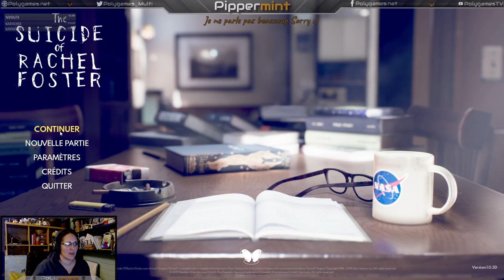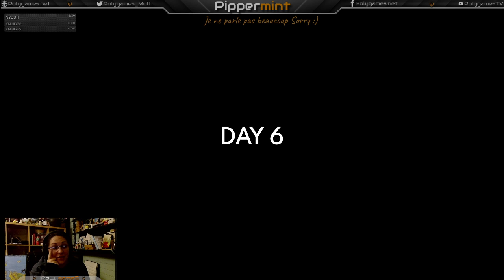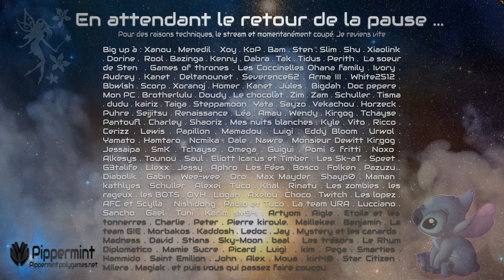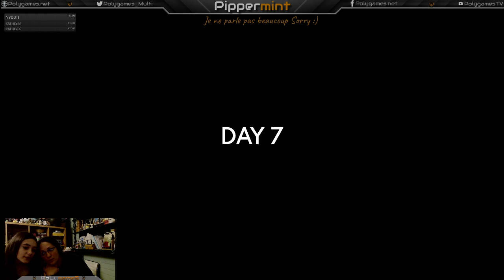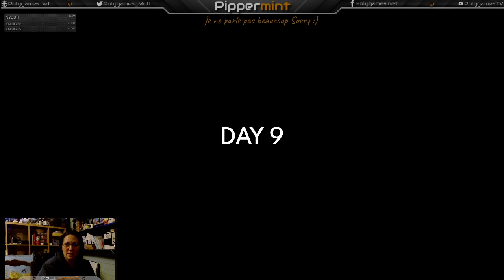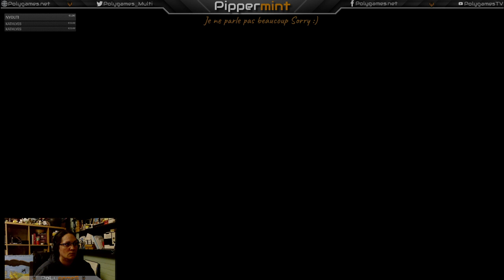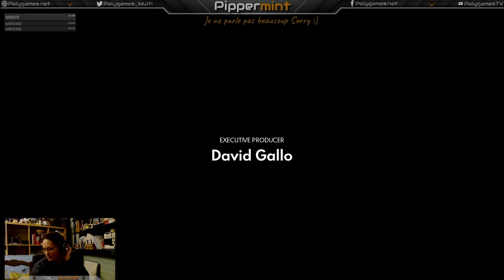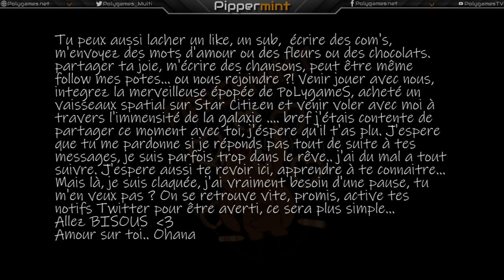[FR] Let's play Ep 3 | The Suicide of Rachel Foster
Let's Play  Avril 2020 - Par Pippermint via Twitch